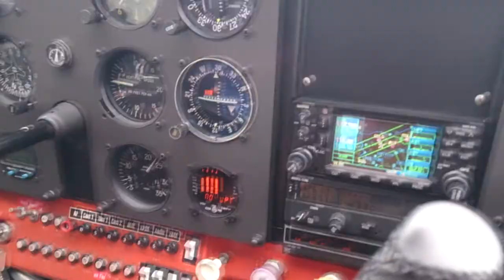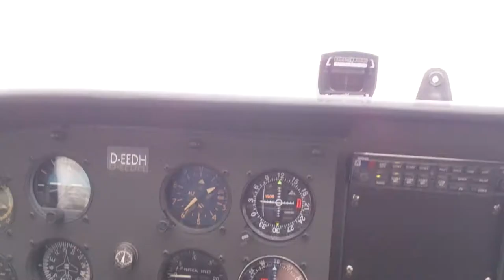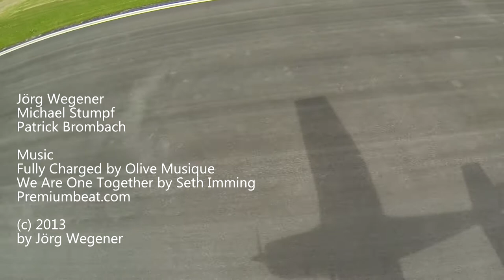Ruhrpott von oben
Flug über das Ruhrgebiet: Mit der GoPro und der Cessna über das Ruhrgebiet (über die Styrumer Schleuse, Duisburger Hafen, Delta Oberhausen, Oberhausen CentrO, Gasometer, Skihalle, Tetraeder, Kokerei Prosper, Arena Auf Schalke, Thyssen Krupp, Villa Hügel, Baldeneysee, Messe Essen, Zeche Zollverein). Der Ruhrpott von oben - tolle Aussichten!